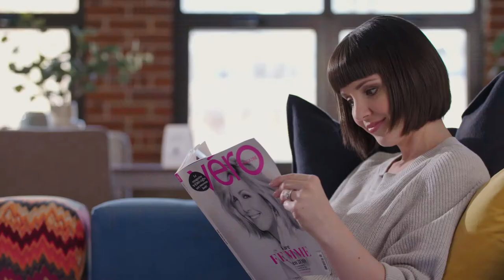4 coups de cœur Meuble du Québec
Laurence Bareil, La Reine du Shopping, présente 4 meubles coups de cœur fabriqués ici!